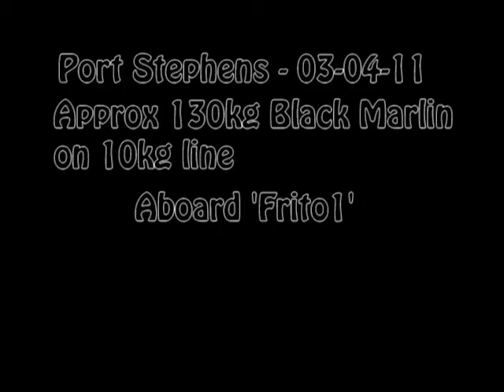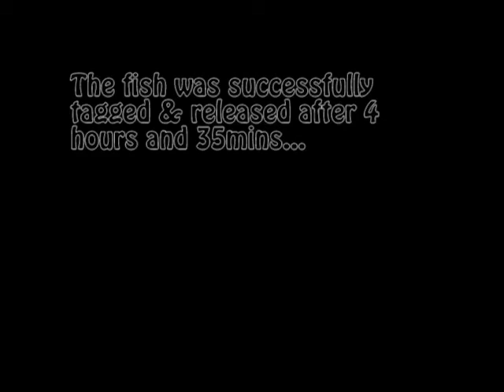130kg Black Marlin on 10kg line, Port Stephens, April 2011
Est 130kg Black Marlin caught on board 'Frito1' off Port Stephens in early April 2011.
Tagged and released in very healthy condition after 4 hours and 35mins fighting on 10kg line.

Angler - Andrew Bagnall
Tag - Troy Frith (Skipper)
Camera - Paul Hellawell
Editing - Andrew Bagnall
Driving - Steve Corder